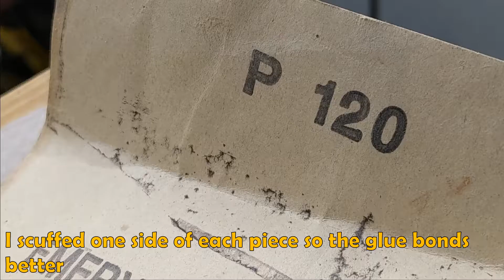MB Crafted Leather Knife Strop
I recently discovered for myself that Michael's, the craft store (probably others too), has these fat little bags of leather scraps for like $8, perfect for small leather work and projects.  So, I watched a few videos on DIY knife strops and then made this simple two-sided knife strop.  Nothing fancy.